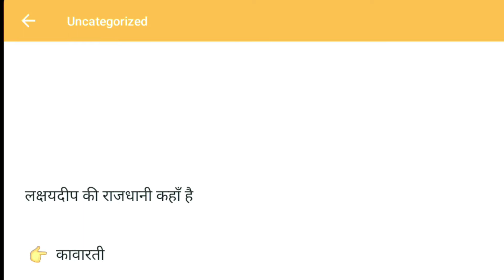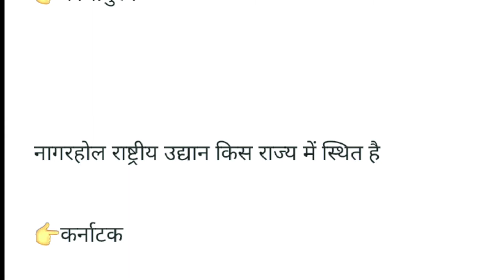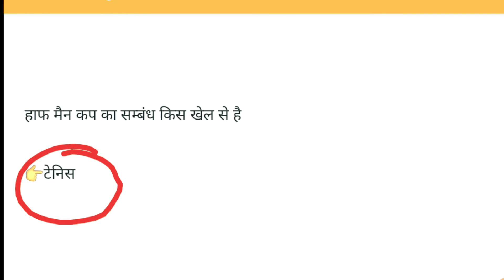GK SSC GD 2021 | GK SSC GD 2021 Practise set 02 |अब होगा Gk का धुँआ धुँआ all competitive exam के लिए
Hello guys, in this video of GK SSC GD 2021 | GK SSC GD 2021 Practise set 02 |अब होगा Gk का धुँआ धुँआ all competitive exam के लिए, we are going to practise of GK SSC GD 2021. This will be the GK SSC GD 2021 Practise set 02. At this Examic channel, your all syllabus of SSC GD GK, ssc gd gk english, ssc gd reasoning class, ssc gd classes will be cover before the examination. This video is in form of ssc gk questions and answers and also include ssc gk previous year questions.  All this ssc gk will be in hindi. So, start your journey ssc gk preparation with us and prepare your ssc gk 2021 and be ready for every type of ssc gk questions and answers 2021.

दोस्तों अगर आप GROUP- D | RAILWAY, NTPC, RRB, SSC GD, UP SI, UPSSSC PET & All Other Exams की तैयारी कर रहे हैं तो आप इस चैनल को जरूर SUBSCRIBE कर लिजिए ताकि आपको GROUP- D | RAILWAY, NTPC, RRB, SSC GD, UP SI, UPSSSC PET & All Other Exams परीक्षा के लिए Important Videos मिलता रहे...

Complete Maths for SCC GD by Manoj Sir
Worlds Affairs, Current Affairs Today & Geo Politics

Reasoning Syllabus for SSC CGL, SSC GD, Banking, PCS etc
1) Missing number (लुप्त संख्या)
2) Number Series (संख्या श्रेणी)
3) Repeated Series (श्रृंखला पुनरावृति)
4) Analogy (सादृश्यता)
5) Venn-Diagram (वेन आरेख)
6) Blood-Relation (रक्त संबंध)
7) Logical-Arrangement of Words (शब्दों की तार्किक व्यवस्था)
8) Coding-Decoding (सांकेतिक भाषा)
9) Sitting Arrangement (बैठने की व्यवस्थाकर्म)
10) Ranking Arrangement (पद व्यवस्थाकर्म)
11) Dice (पासा)
12) Cubes and Cuboid (घन और घनाभ)
13) Calendar (कैलेंडर/पंचांग)
14) Coded Equation (सांकेतिक समीकरण)
15) Direction Test (दिशा परीक्षण)
16) Clock (घड़ी)
17) Counting of Figures (आकृतियों की गणना)
18) Problems Based on Alphabet (वर्णमाला पर आधारित समस्याएं)
19) Sequence-test  (कर्मबद्धता)
20) Syllogism (Statement and Conclusion) (न्याय निगमन)
21) Mirror Image (दर्पण प्रतिबिम्ब)
22) Water Image (जल प्रतिबिम्ब)
23) ODD One Out (विजातीय छाँटना)
24) Puzzle (पहेली)
25) Paper Cutting and Folding
Quantitative Aptitude Syllabus for SSC GD
1) Number System
2) Percentages
3) Averages
4) Ratio and Proportions
5) Interests
6) Profit and Loss
7) Discount
8) Mensuration
9) Time and Distance
10) Time and Work
11) Fundamental
12) Arithmetic Operations
General Awareness/ General Knowledge (GK) for SSC GD
1) Scientific Inventions Sports
2) Awards and Honors
3) Important Dates
4) Culture
5) Geography
6) Economy
7) Indian/World History
8) General Polity
9) Current Affairs